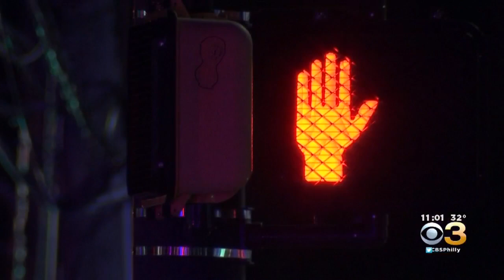Police: 82-Year-Old Woman Killed In Northeast Philadelphia Hit-And-Run